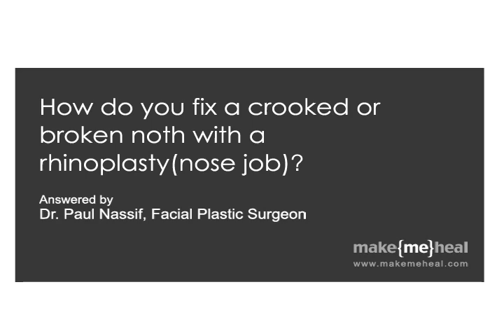How do you fix a crooked or broken nose with a rhinoplasty (nose job)?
Facial plastic surgeon Dr. Paul Nassif talks about how to fix a crooked or broken nose with a rhinoplasty (nose job).